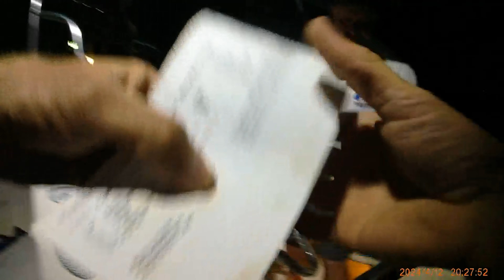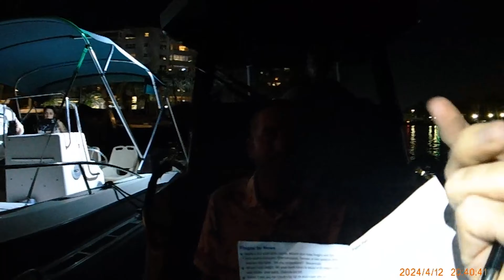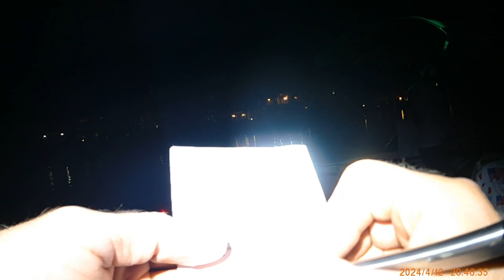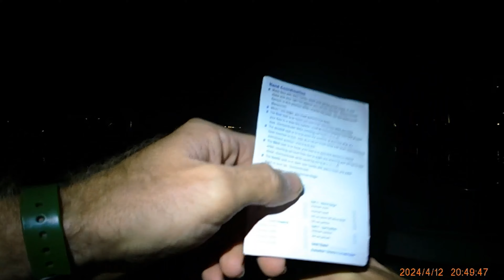Boat Captain Speeding At High Noon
On 04/12/2024 in Palm Beach County, A boat captain ignored a sign for no wake zone. The Florida Fish and Wildlife was on patrol and saw the event. During questioning the captain it was stated he Had Two or Three High Noons before. A battery of test was given and the person was charged with BUI.

All information has been supplied by  law enforcement agencies and is considered by law to be public domain information. Body-worn camera footage has been edited for length and in accordance with YouTube community guidelines while maintaining a journalistic focus.